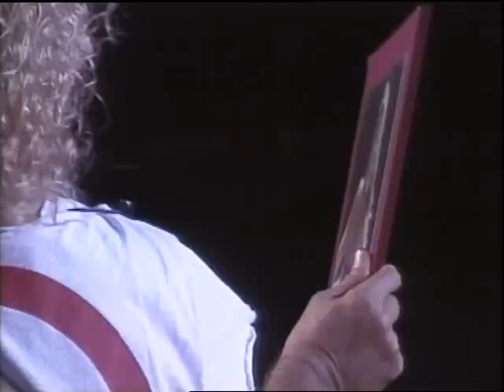Van Halen ~ Balance Tour 1995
Setlist:
0:00:00 - Sammy Hagar Acoustic Guitar Solo
0:02:47 - Eagles Fly
0:08:36 - Ain't Talkin' 'Bout Love
0:12:48 - Guitar Solo (Eruption / Spanish Fly / Cathedral)
0:23:11 - You Really Got Me
0:26:26 - Jump
0:30:23 - There's Only One Way to Rock
0:35:56 - Dreams
0:40:40 - Poundcake
0:46:20 - Don't Tell Me (What Love Can Do)
0:52:21 - Panama